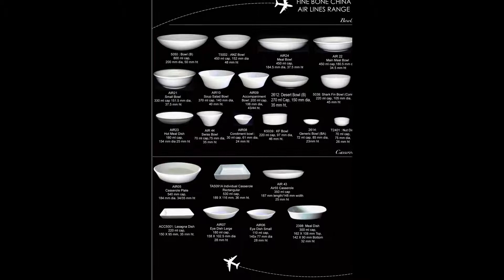Preet Enterprises Delhi - Tata Ceramics Hotelware Catalogue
PREET ENTERPRISES -- AUTH. DISTCRIBUTOR OF TATA CERAMICS FINE BONE CHINA TABLEWARE (HOTELWARE, RETAILWARE, GIFTWARE)